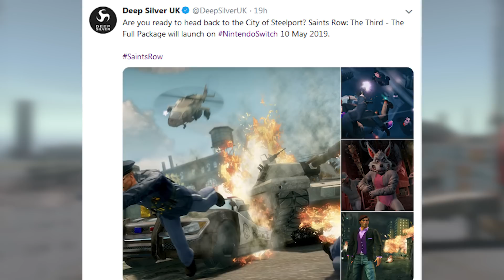Saints Row The Third Nintendo Switch Release Date Confirmed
We finally have the release date for Saints Row The Third on Nintendo Switch! Also, small correction in the video. The source code for SR1&2 HASN’T been lost. Only the PC port for 2 is missing.